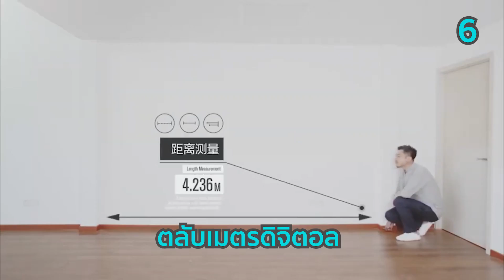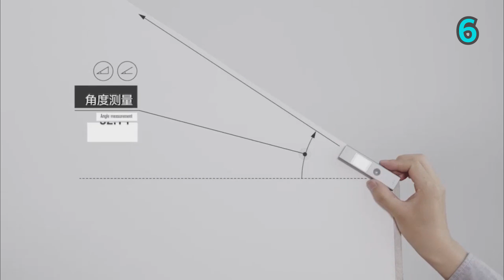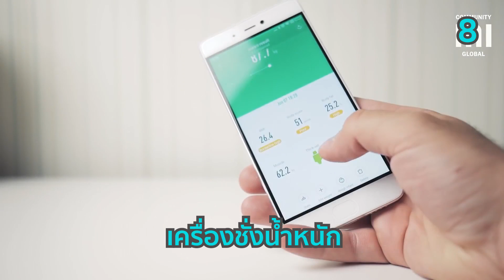แกะ 19 กล่อง อุปกรณ์ Xiaomi , อุปกรณ์ IoT และ เครื่องใช้ไฟฟ้าตั่งต่างง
คลิปนี้แกะกล่องจนหน้ามืดกันไปเลย สำหรับอุปรณ์ต่างๆที่ xiaomi ไปโคกันไว้ ไม่ว่าจะที่ดูดฝุ่น ที่จับยุง ที่รีดผ้า และ สารพัดอุปกรณ์ที่เราอยากรู้อยากลอง (เชื่อว่าคนอื่นก็น่าจะอยากรู้นะ) แกะกันทั้งหมด 19 กล่อง! จะมีอะไรอีก มาดูกันนน
ปล.อยากดูอันไหนก่อนมาเม้นท์ไว้ได้เลย!